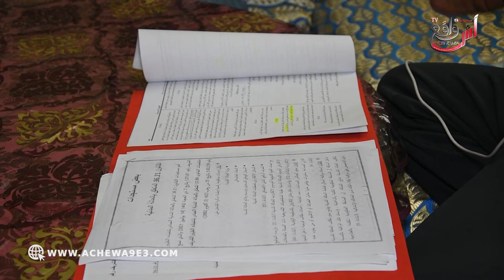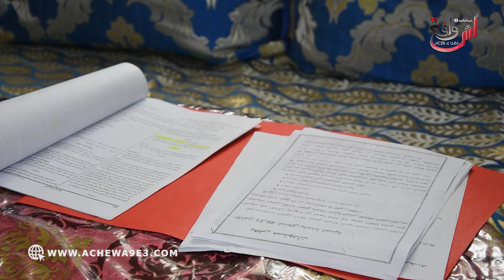حاليا كاين بوابة الاكترونية خاصة بالحالة المدنية باش تسهل على المواطن.. وكاين أمور كتيرة في القانون